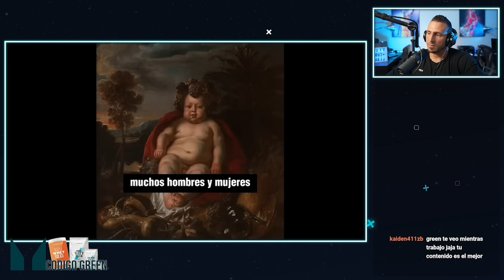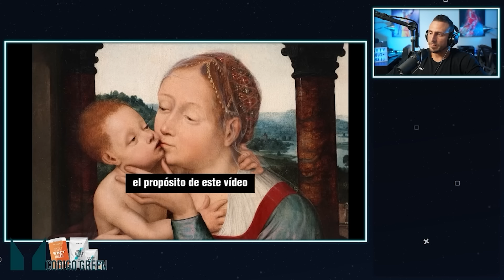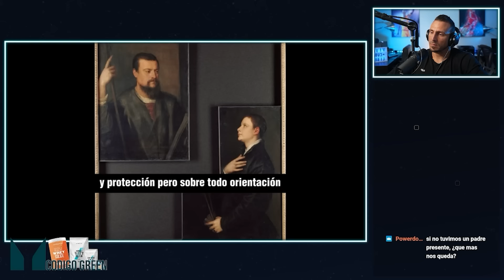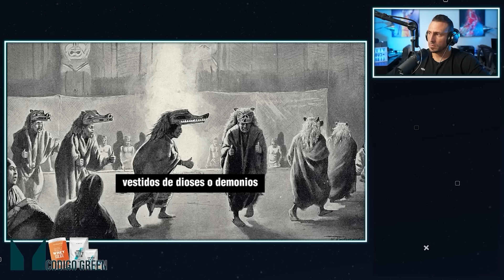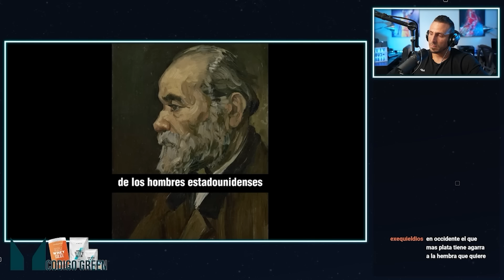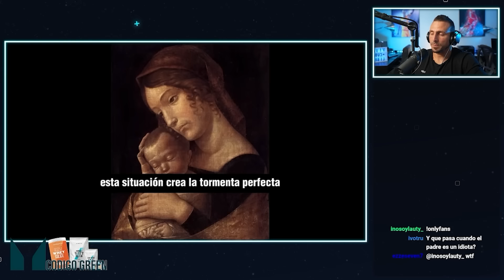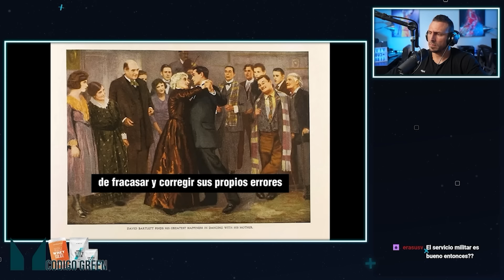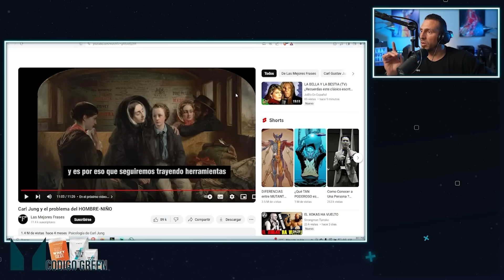EL HOMBRE-NIÑO (Carl Jung) - PSICOLOGÍA del Puer Aeternus (Niño Eterno) y el Síndrome de PETER PAN